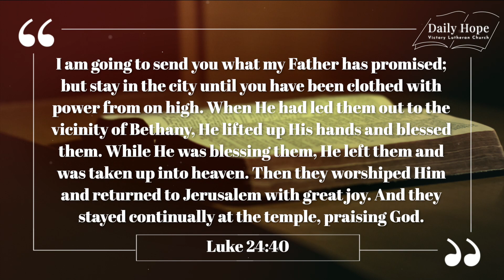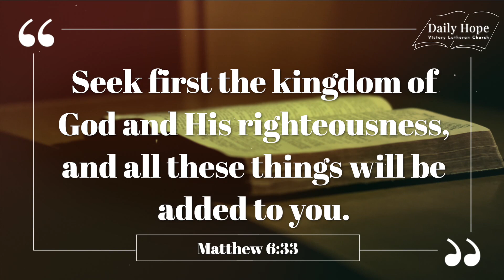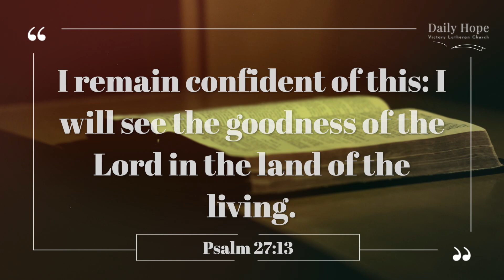The Waiting Game - Daily Hope Aug 17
DAILY HOPE - Eileen Hernandez

How is your attitude while you’re waiting for a change to happen?